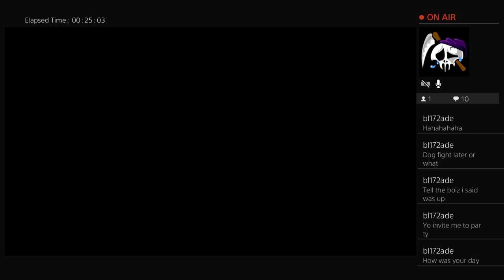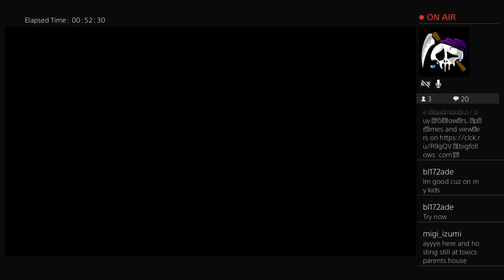Hollow Knight: Im getting good at this